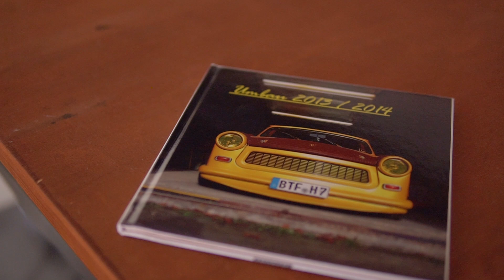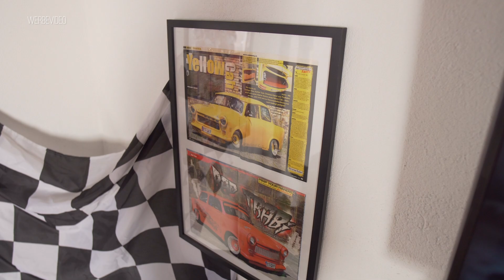Krasser Trabant Umbau // eine weitere Legende kehrt zurück // Erichs Erben // Zweitakt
René ist heute in Wörlitz und geht einem der ersten gechopten Trabis auf die Spur. Wieder einer, den wir zu neuem Antrieb auf das alte Hobby gebracht haben.

Dieser geniale Umbau ist am 17.9.22  bei unserem 3.Ostblock Meeting mit am Start. Wir freuen uns auf die Vereinigung der ganzen Legenden der 90er und 2000er Ära!